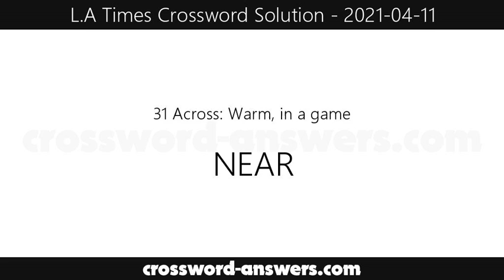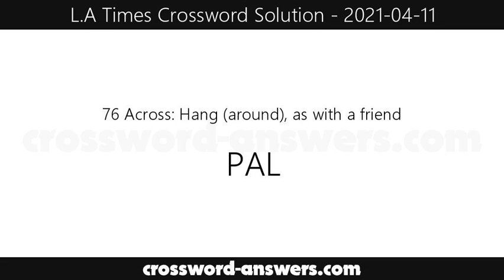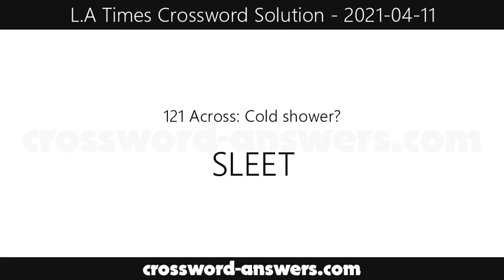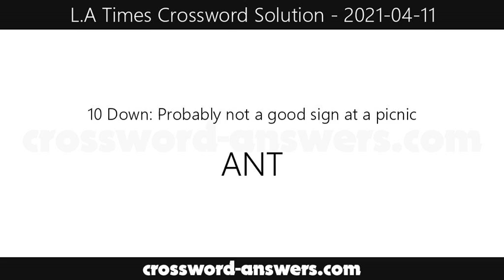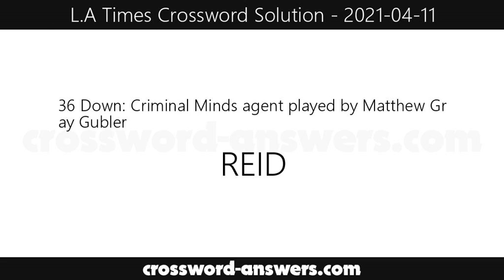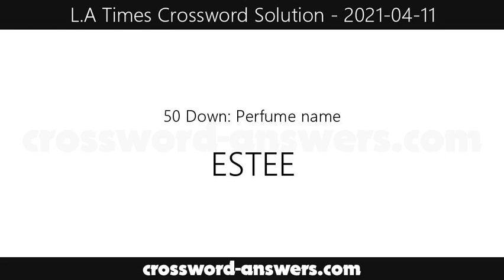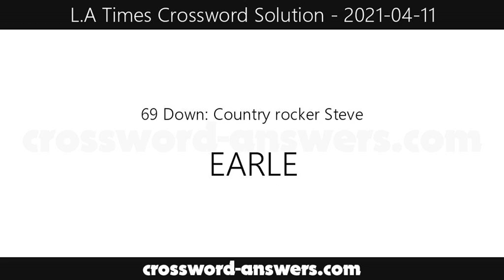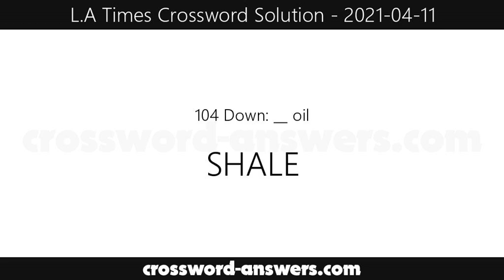L.A. Times Crossword Answers for Sunday, April 11, 2021 ( 2021-04-11 )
The los angeles times crossword answers for the crossword published on Sunday, April 11, 2021.